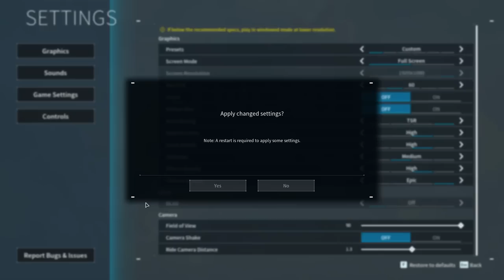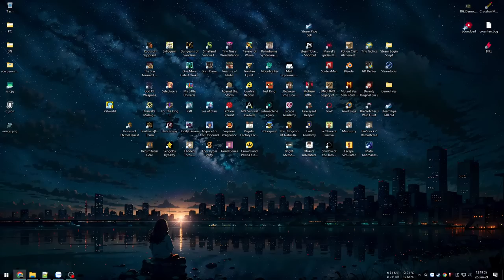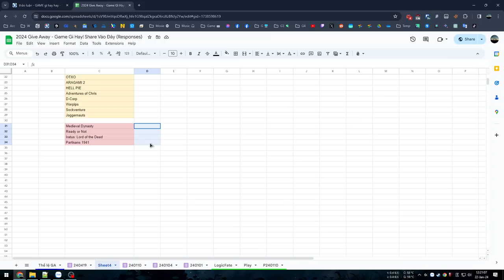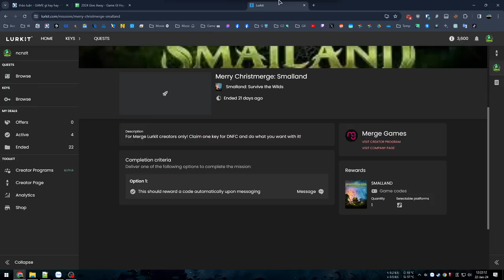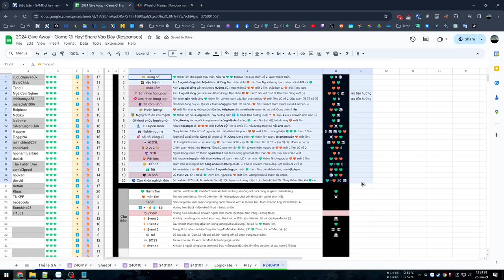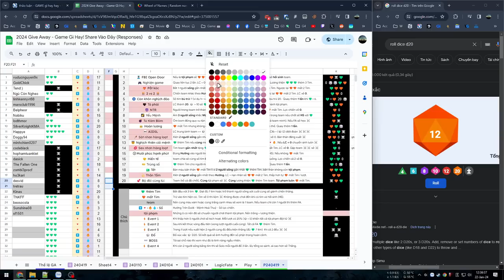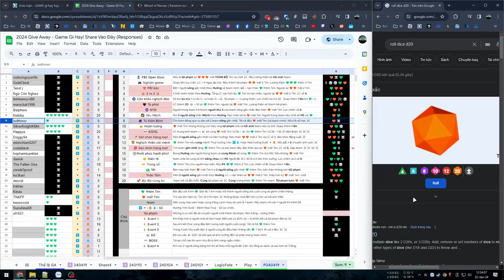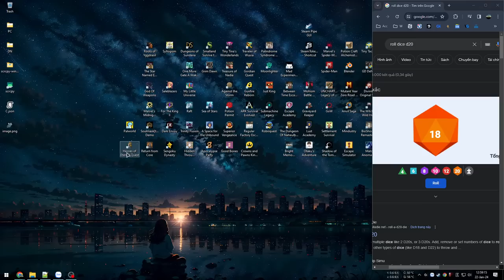Hướng dẫn cài đặt, thủ thuật và mẹo vặt khi chơi Palworld - Give Away game nhỏ cho anh em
Chia sẻ một số thủ thuật và mẹo vặt khi chơi Palworld.
Sau đó Give Away game nhỏ cho anh em.

00:00 - Setting đồ hoạ
03:35 - Setting thế giới (world)
11:42 - Vị trí xây Base
12:57 - Base phụ thứ 2
14:57 - Pal đào quặng nhanh
17:17 - Lưu ý xây Base
18:37 - Đặt rương và bàn
21:03 - Workload hiệu suất làm việc
24:11 - Chỉ số Pals
26:49 - Thuộc tính khắc hệ
29:15 - Cây công nghệ
30:51 - Nhiệt độ
34:41 - Giảm số Pals
36:15 - Tăng chỉ số Pals
38:13 - Đánh dấu bản đồ
40:01 - Di chuyển siêu tốc
44:57 - Give Away game cỏ